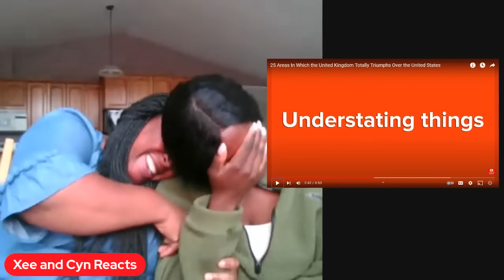Americans React to Top 25 Ways in Which The UK Totally Triumphs Over America!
In todays video we are reacting to 25 ways the UK TRIUMPHS over America. This was a great video to make we had fun. We hope you will enjoy it as well.

Americans Reacts BRITISH WORKERS RIGHTS British vs USA | SHOCKER!!